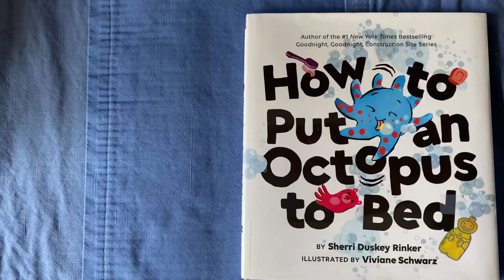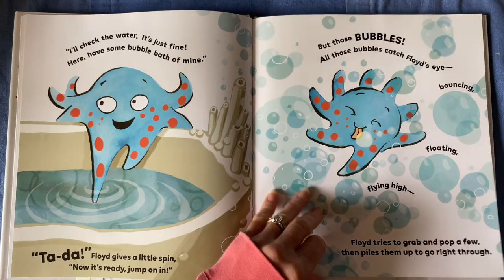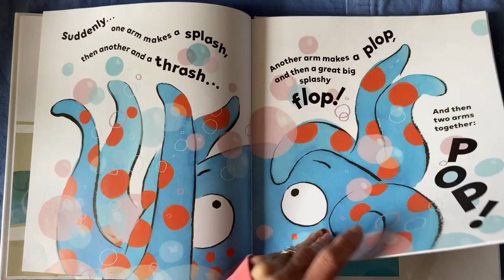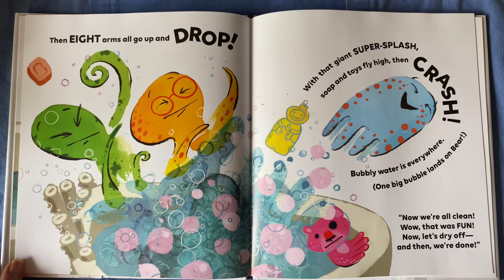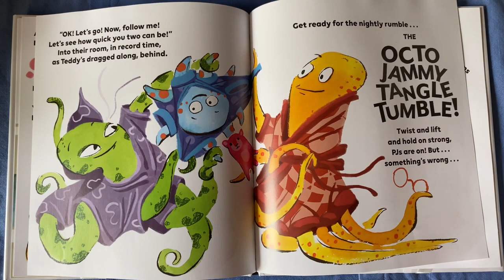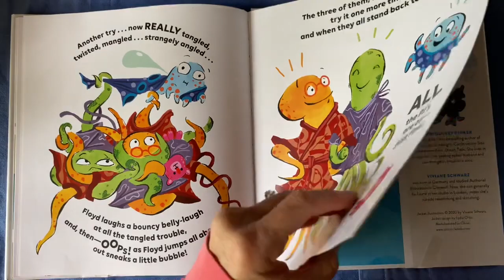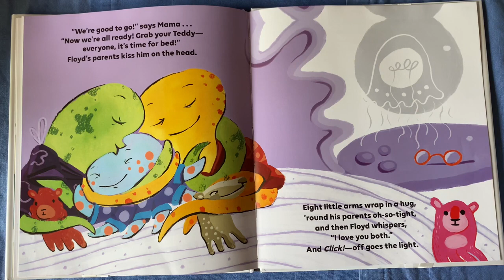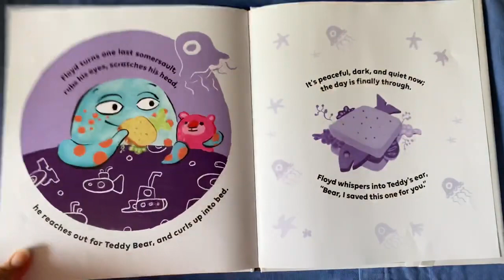How to put an Octopus to Bed read aloud by Rio raccoon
Read aloud Childrens bedtime book, Fun going to bed book,  Author: Sherri Duskey Rinker Illustrator: Viviane Schwarz